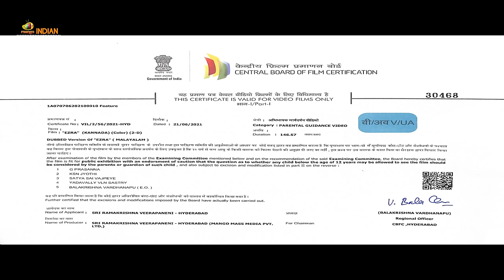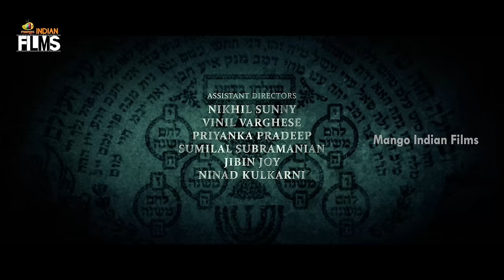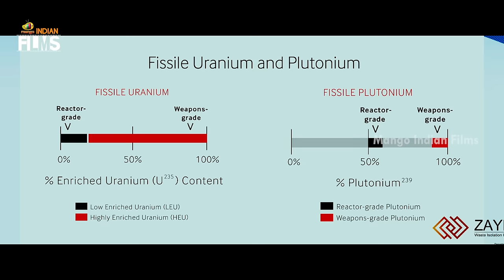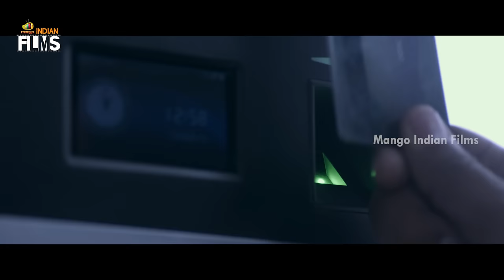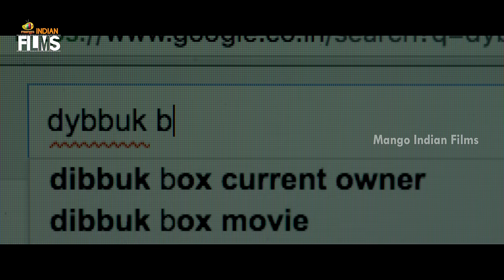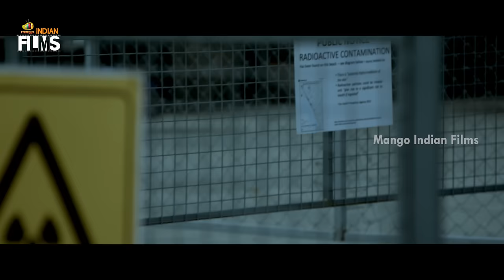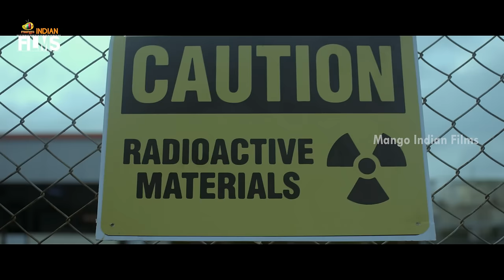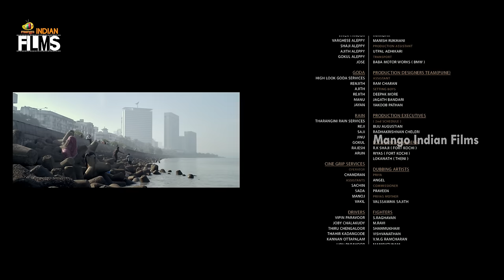Ezra Latest Horror Full Movie | Prithviraj Sukumaran | Priya Anand | Tovino Thomas | Kannada Dubbed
Ezra Latest Horror Full Movie 4K on Mango Indian Films. Ezra Latest Horror Movie ft. Prithviraj Sukumaran, Priya Anand and Tovino Thomas. Directed by Jay K. Produced by AV Anoop, Mukesh R Mehta and CV Sarathy. Music by Rahul Raj and Sushin Shyam.

Ezra Telugu Movie is the Telugu dubbed version of Malayalam supernatural horror thriller film Ezra.

Happy Watching!